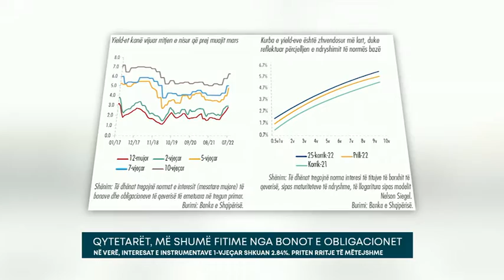QYTETARËT, MË SHUMË FITIME NGA BONOT E OBLIGACIONET